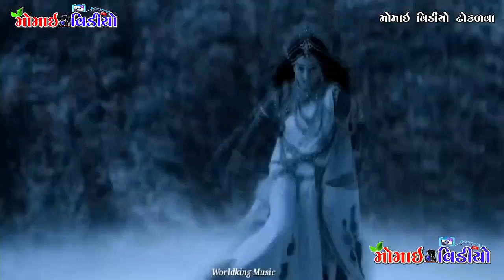P5 મંદૂરિયા પરિવાર નો માંડવો || ગામ નાના છૈડા || By 🎙️ PARVINBHAI CHEKHALIYA ‎@MomaiVideoDhokalva